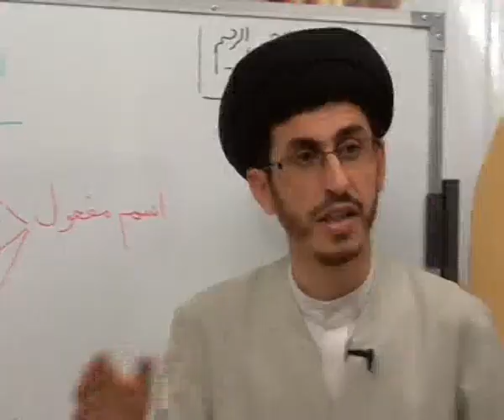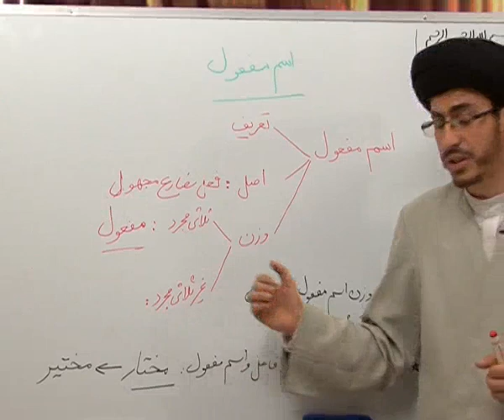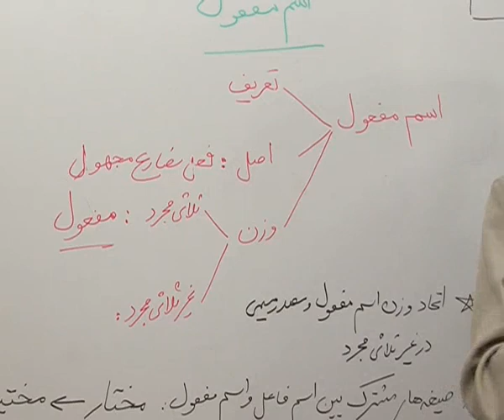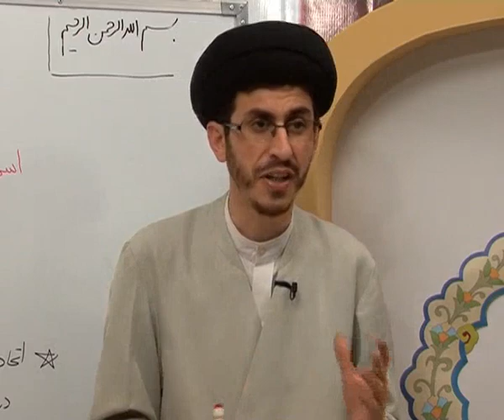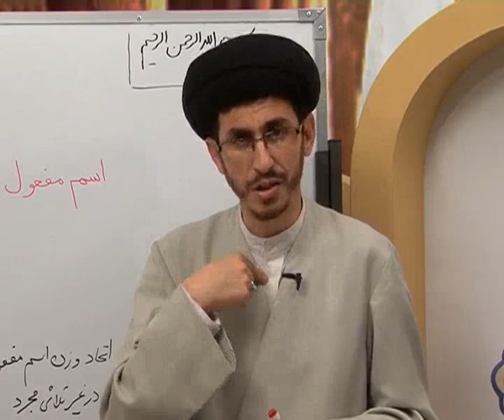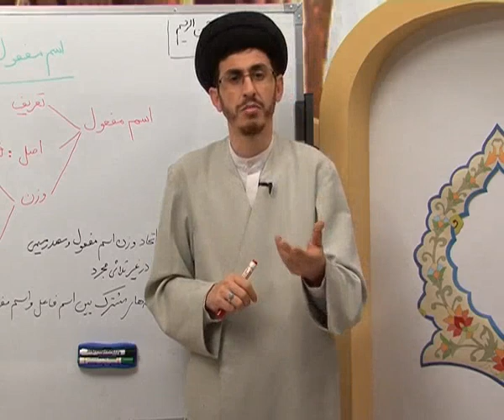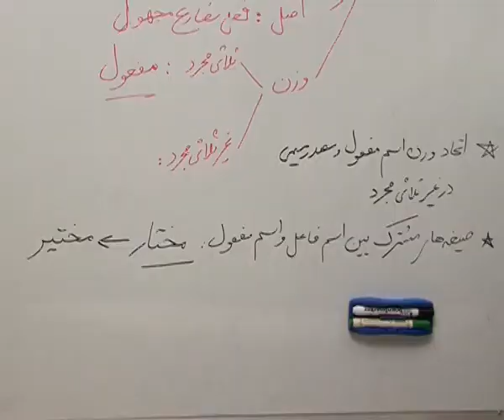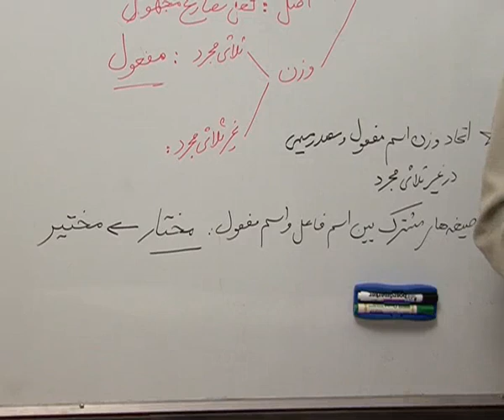صرف ساده 72 - اسم مفعول